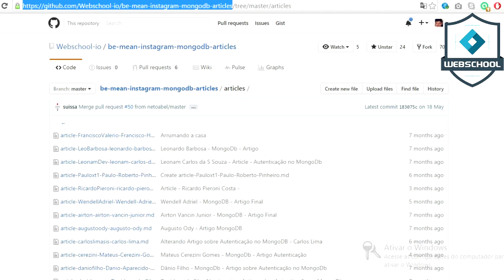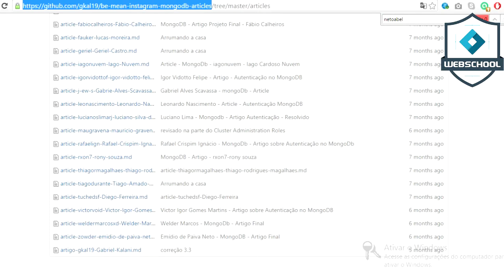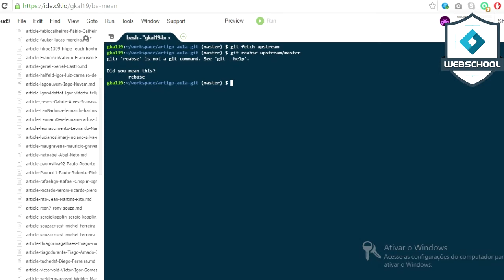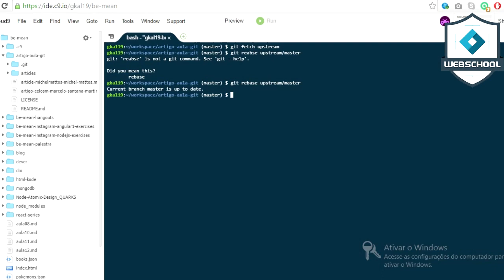ALUNOS: Github - Como manter seu FORK atualizado (Gabriel Kalani)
Tema: Git & Github - Como manter seu FORK atualizado.
Aluno: Gabriel Kalani